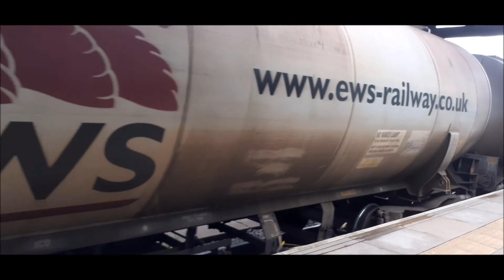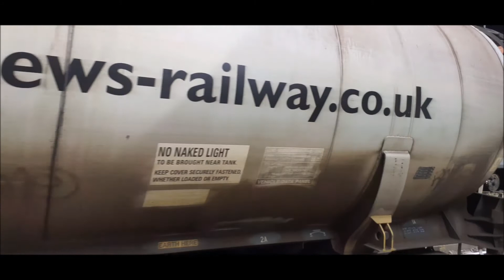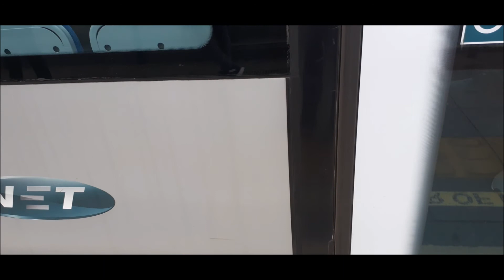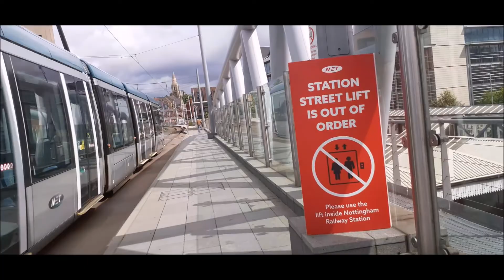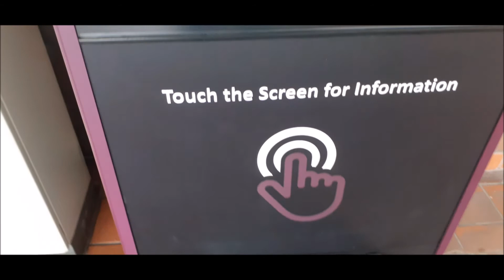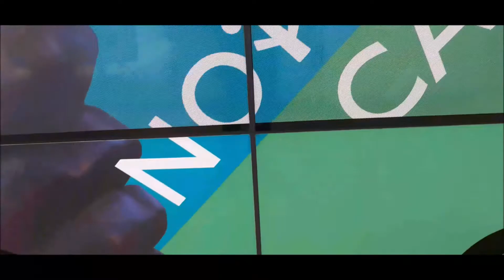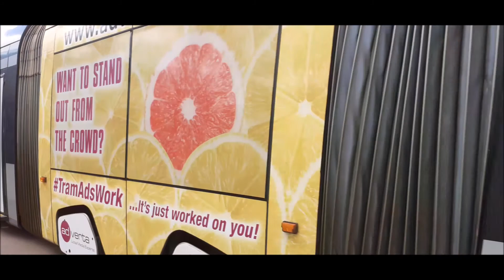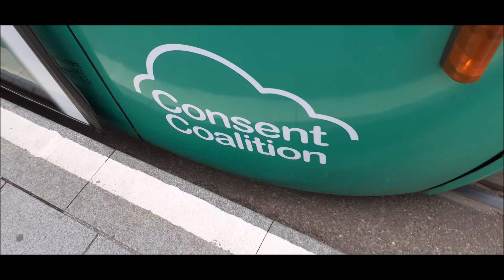Trains and Trams at Nottingham (29.06.2022) part 1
Part 1 from a decent day spent at Nottingham on the Midland Mainline, Robin Hood Line and Nottingham tram route etc., where services are seen by East Midlands Railway, Cross Country, Northern Nottingham Express Transit and freight from DB Cargo UK.